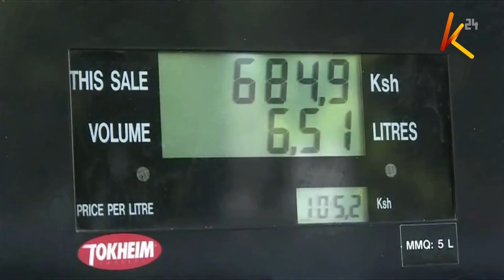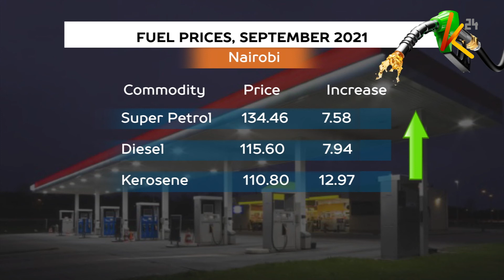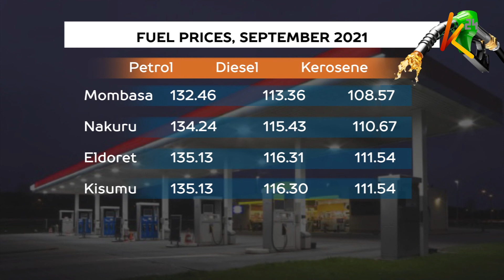Economic experts warn of tougher economic times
The cost of living in the country is tremendously increasing due to among others, a hike in prices of basic commodities. Economic experts now warn of  tougher economic times ahead, if the government and relevant authorities do not take the necessary measures to contain the situation which is highly affecting the  economy.